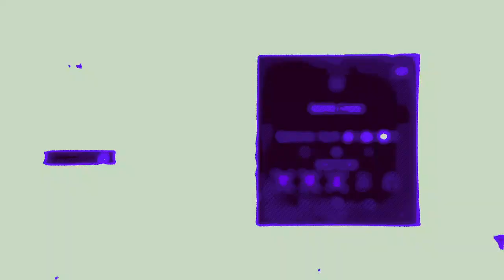[19] Komplette Krise || Cult of the Lamb - Let's Play